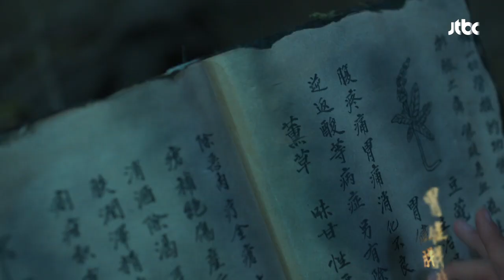어디서 타는 냄새 안 나요? 윤시윤, 은혜를 원수로 갚다 마녀보감 7회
윤시윤(허준), '마의금서'의 글자가 머리로 들어오는 경험에
옷에 불이 붙은 줄도 모르는데…
그 바람에 '마의금서'에 불이 옮겨붙고,
결국 다 타버린 '마의금서'에 분노한 이이경(요광)